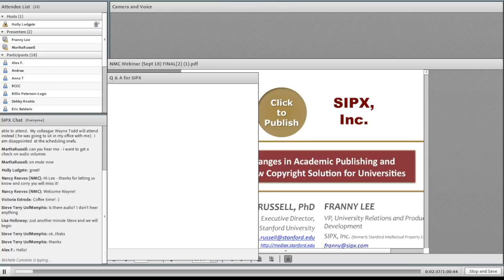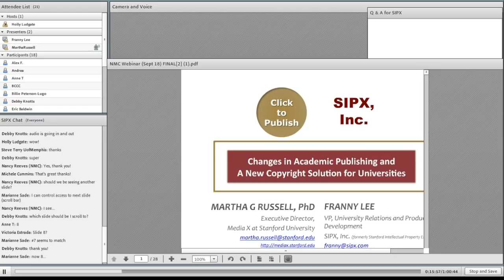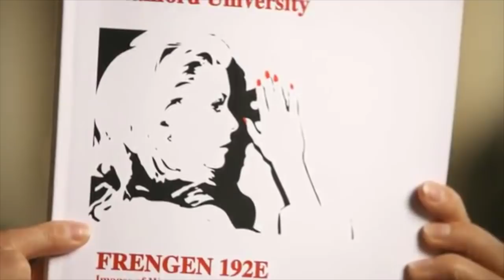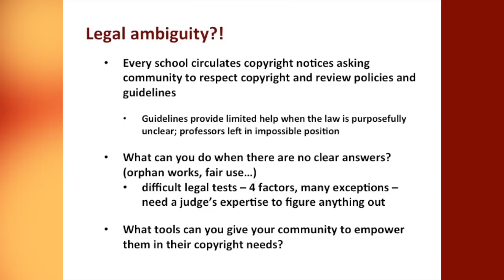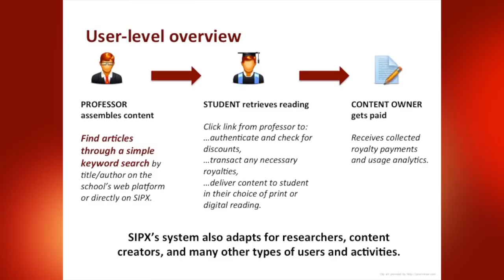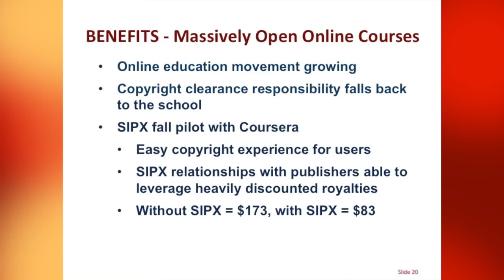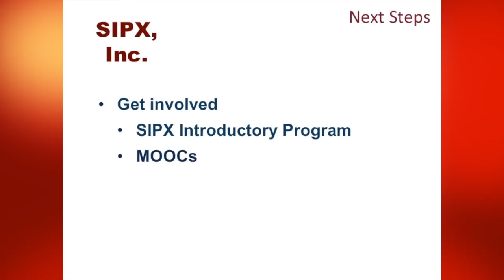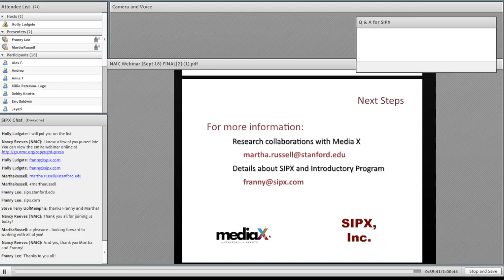NMC Horizon Connect Webinar: A New Copyright Solution for Universities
Emerging Challenges in Publishing meet a New Copyright Solution for Universities

Presented by:
Martha G. Russell, Executive Director of MediaX
Franny Lee, VP University Relations and Product Development at SIPX Co.

Description: Higher education is witnessing a sea change in the way content is created, consumed and curated. Traditional boundaries are blurring in course content and in course delivery systems. Experimental activities in every corner are challenging the business models and support systems of higher education. These challenges are compounded by the many obstacles that exist in traditional mechanisms for content licensing, commonly resulting in under-utilization of content or copyright piracy.  It can be very difficult to locate the appropriate rights holders and engage in permissions requests processes, and there are often prohibitively high transaction costs involved in ensuring legally proper use of content.

Responding to this challenge, SIPX (formerly the Stanford Intellectual Property Exchange research project) resolves copyright blockages with user-friendly technology that clears rights for print, digital and online education platforms. It is an active system used by Stanford and is growing rapidly into universities and MOOC platforms.